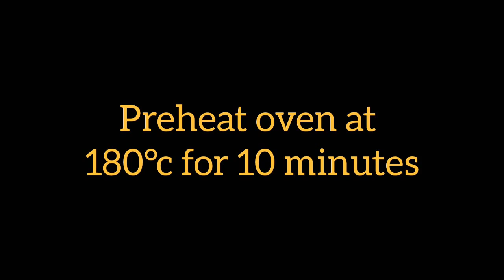BANANA ALMOND CAKE ബനാന ആൽമണ്ട് കേക്ക്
Banana Almond cake is an easy to make soft and tasty cake with rich aroma and flavour. A must try at home .Can be made easy with simple ingredients.

Ingredients
cinnamon a small stick
Nut mace 1
Banana 2 medium mashed
Almond : a handful crushed